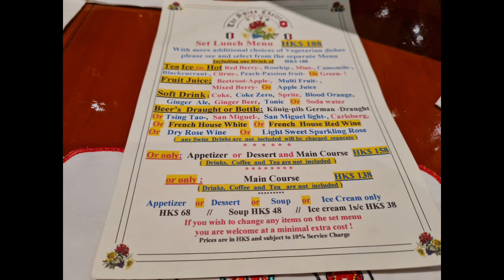SWISS FINE RESTAURANT#